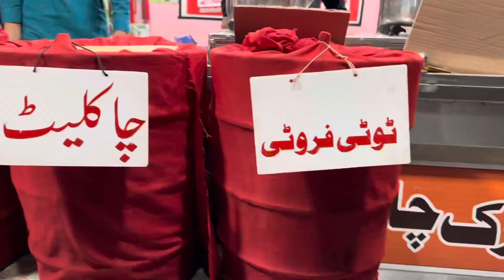Father & Son on road once again with Dadi & Nana, Nani